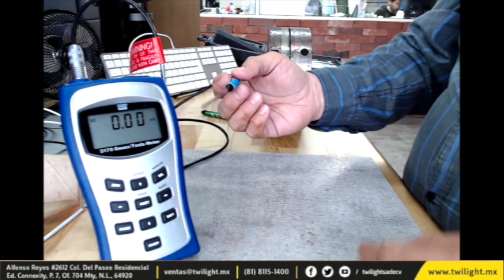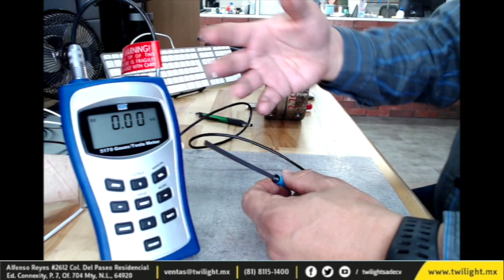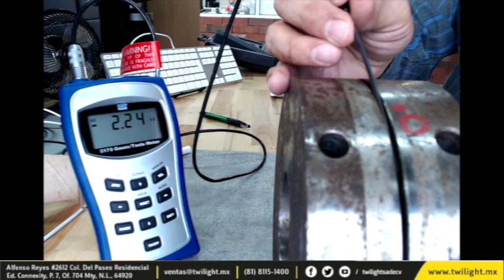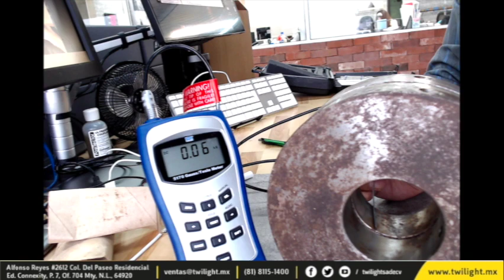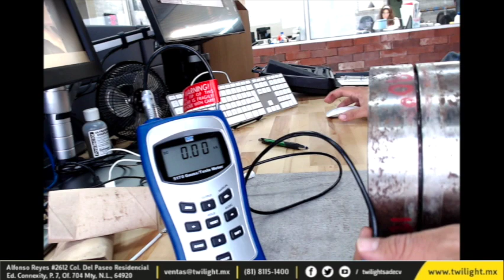Probando intensidad de campo magnético con Gaussimetro SP-5170